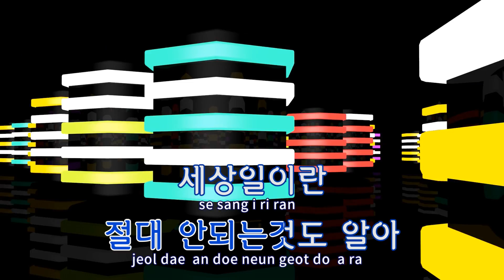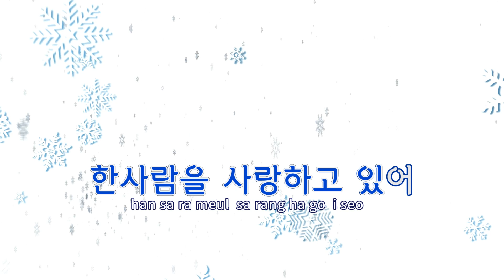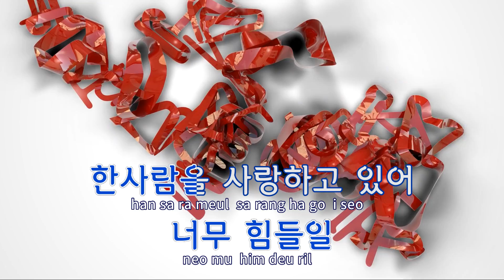[TJ노래방] 한사람을사랑하고있어 - 화사,휘인(Whee In)(Prod.김현철) / TJ Karaoke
한사람을사랑하고있어  --  화사,휘인(마마무)(Prod.김현철)